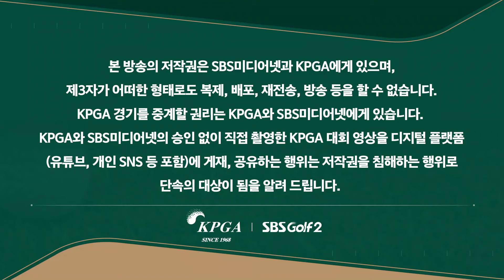[2024 KPGA] Par 5 마지막 홀! 투 온으로 이글 쏟아내는 이태훈,정찬민... 표정이 다하는 정찬민｜KB금융 리브챔피언십 2R